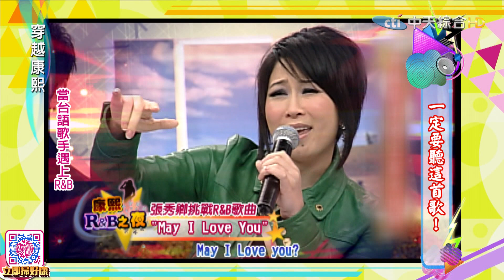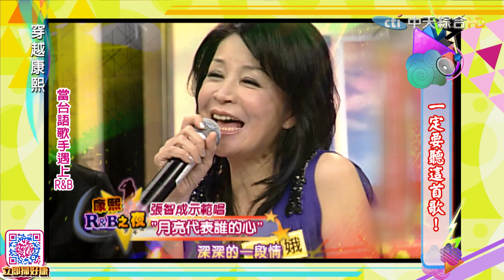2016.08.16《穿越康熙》一定要聽這首歌